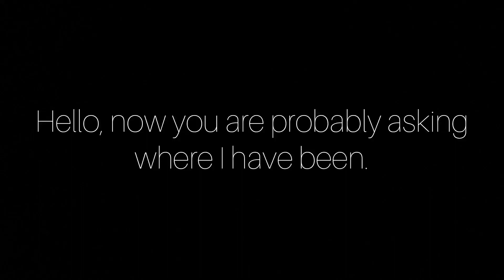Let's talk.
we needa talk.